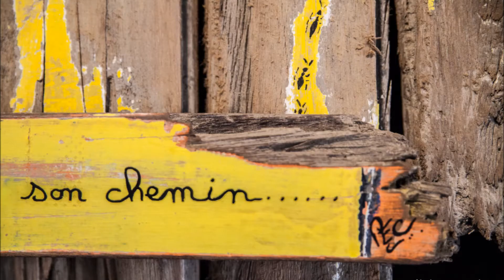Pec ( Emmanuel Pasquet) Son univers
Pec  , Emmanuel Pasquet,  Son univers,  peinture,  sculpture, totem, olivier seguin,